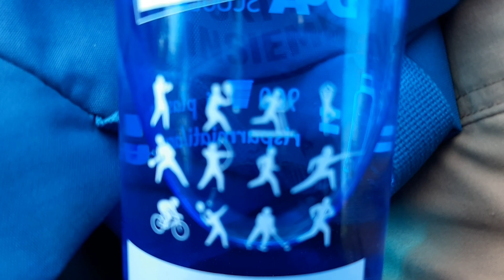[5학년 배 살빼기 드레킹 4부] 솔로몬산 등반(해발 778m)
5학년들의 좌충우돌 살빼기 도전 트레킹 4 번째 영상입니다.
로마 근교 Castelli romani에서 가장 높은 솔로몬산 정상에 올랐습니다.

늘 건강하시길 바라며 오늘도 화이팅입니다.
감사합니다!